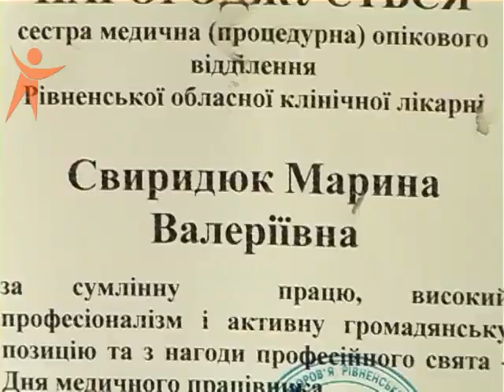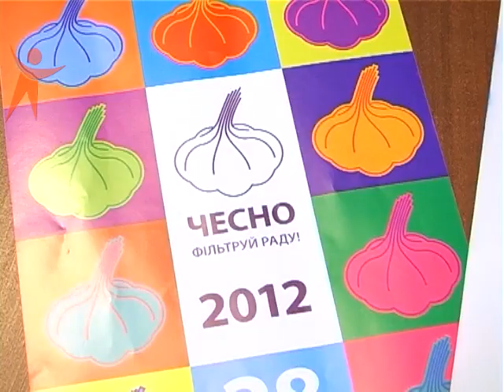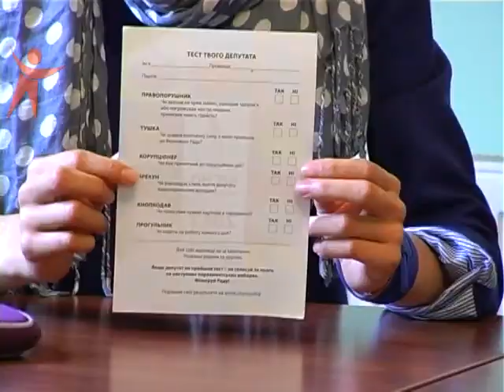News Sfera 120618